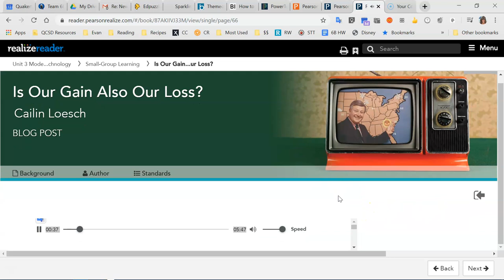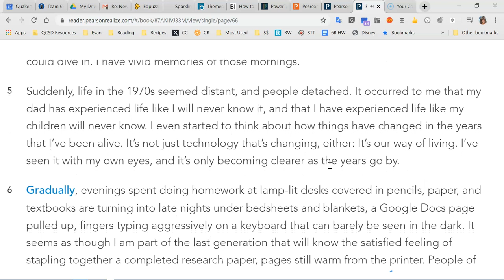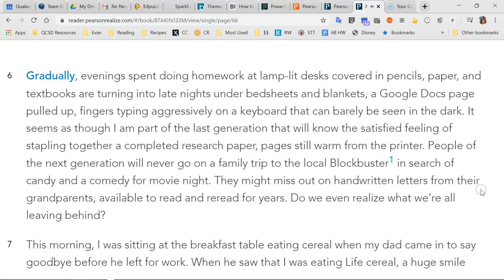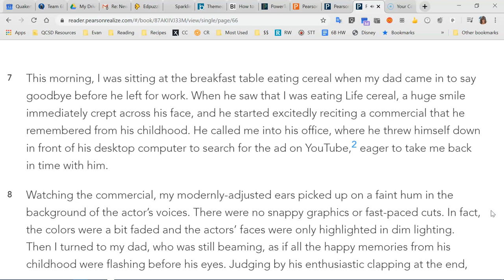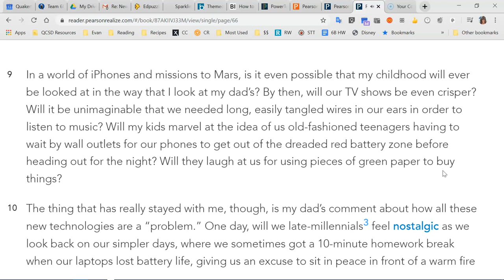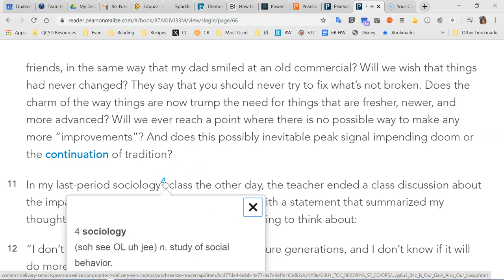Is Our Gain Also Our Loss?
My Perspectives Unit 3 Technology